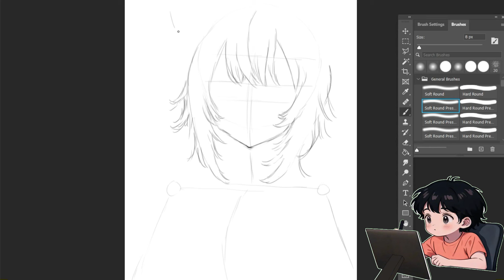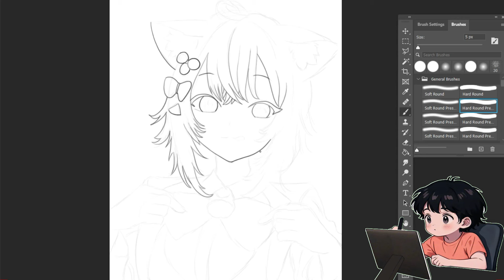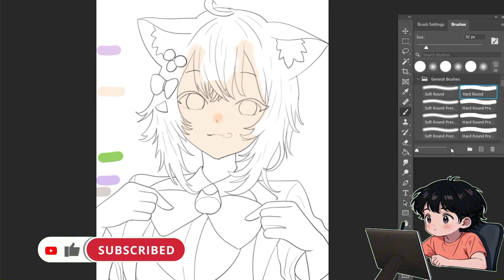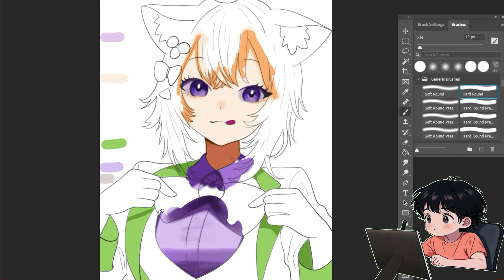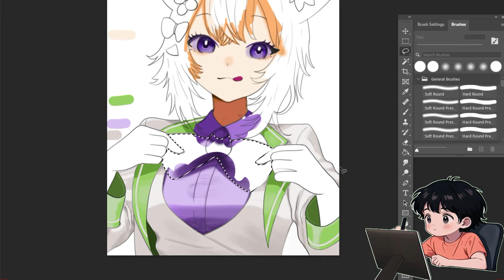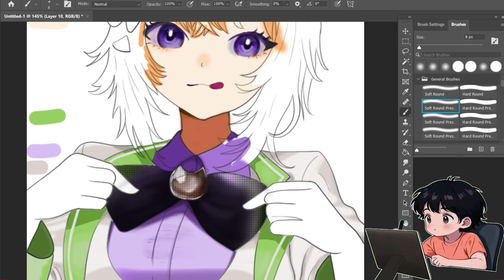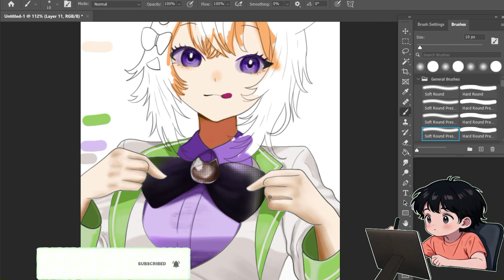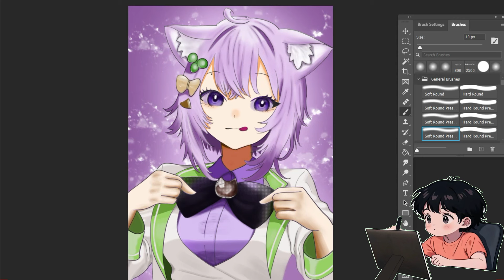Vẽ Điện Tử - Luyện Vẽ Với NEKOMATA OKAYU - AT Art Drawing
Vẽ Điện Tử - Luyện Vẽ Với NEKOMATA OKAYU